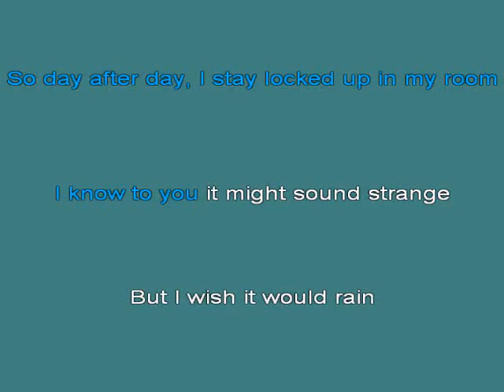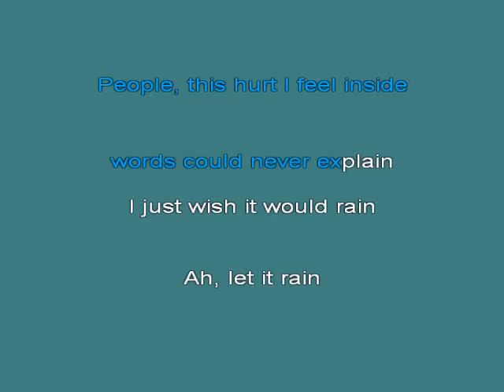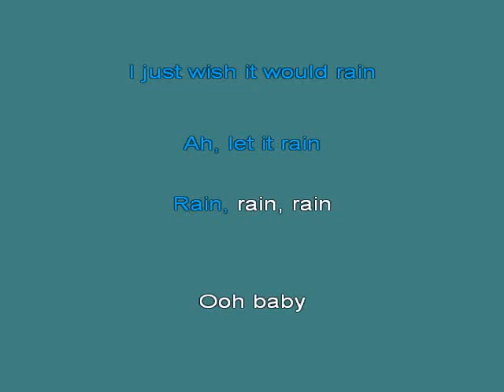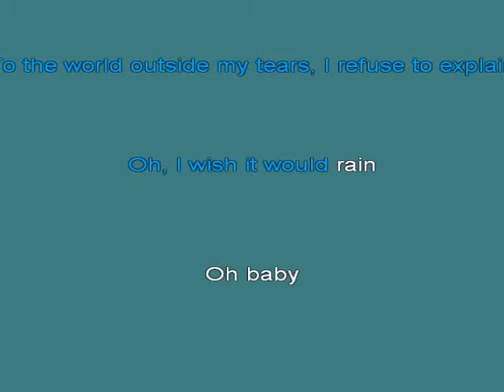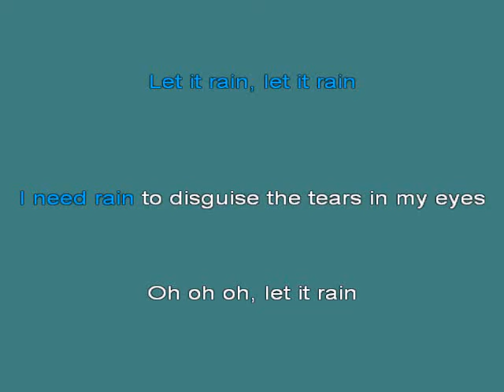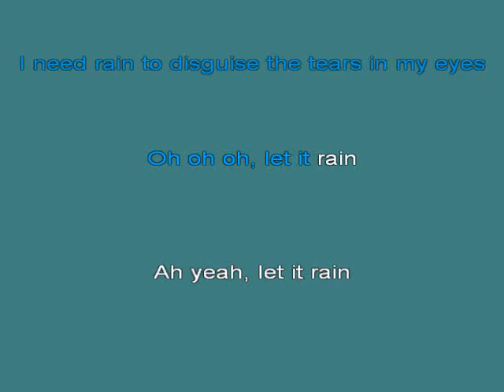I Whish It Would Rain [karaoke]